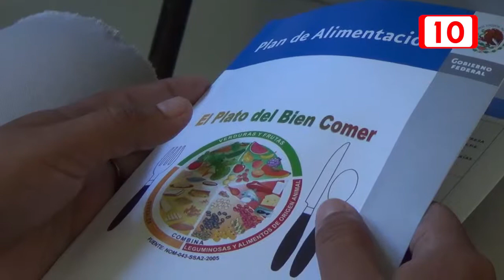La feria de la salud en Cozumel